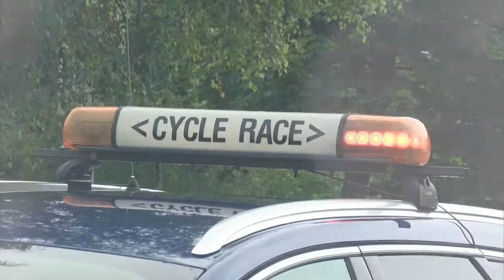British Cycling Junior Road Race Championship 2016